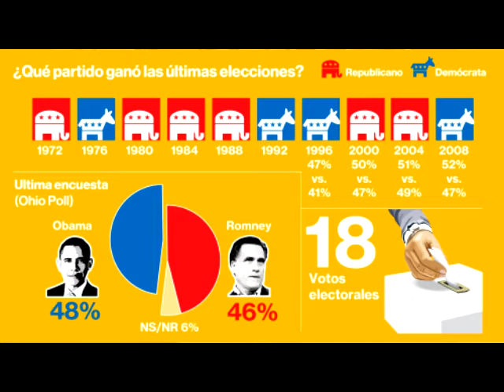Las claves para vivir las presidenciales de EEUU